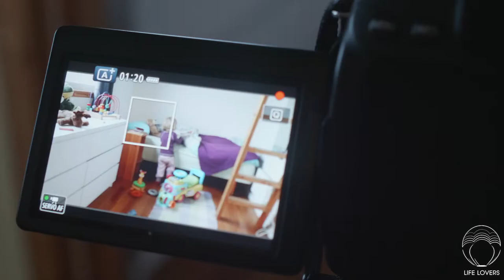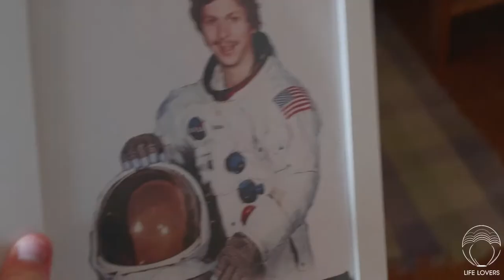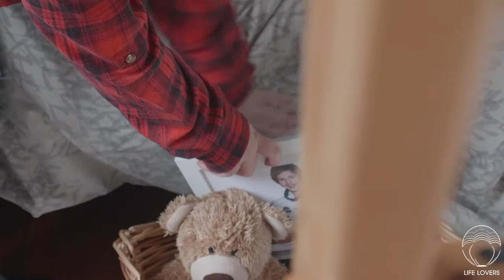MICHAEL CERA KNOWS WHAT'S UP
This is Life Lovers!

Rokinon 24mm Cine lens